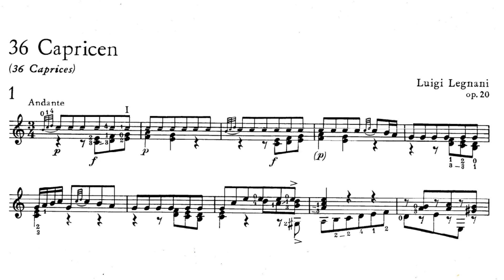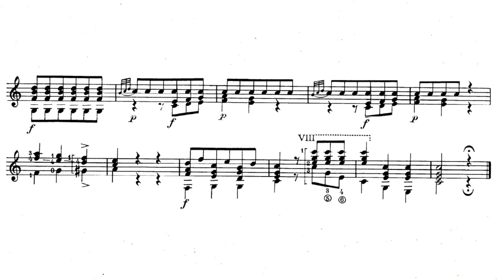Caprice N. 1 - Luigi Legnani - Guitar Sheet (partitura)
Caprice #1
Luigi Legnani
Performer: Iaian Coleman